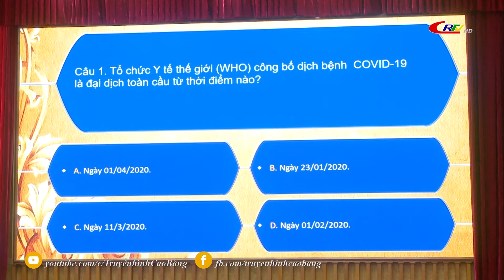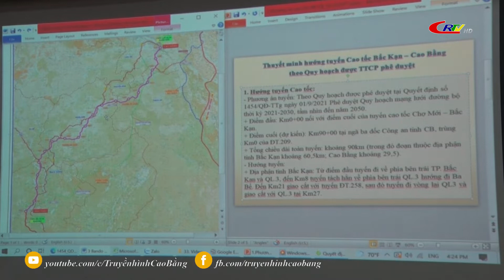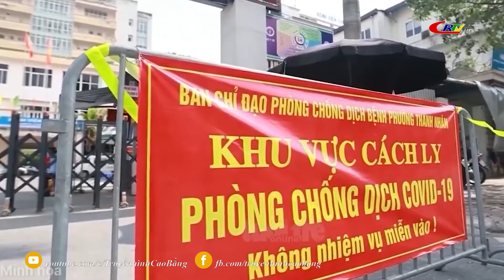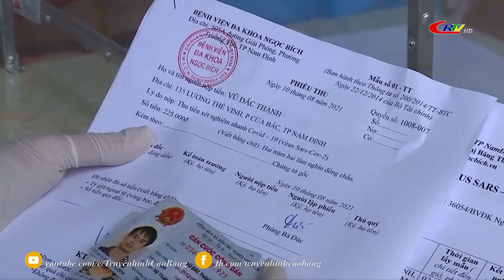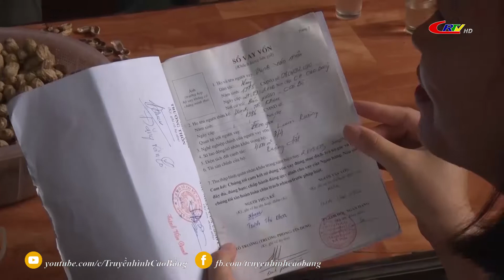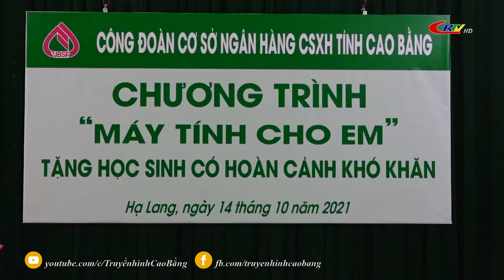Thời sự tối ngày 17/10/2021